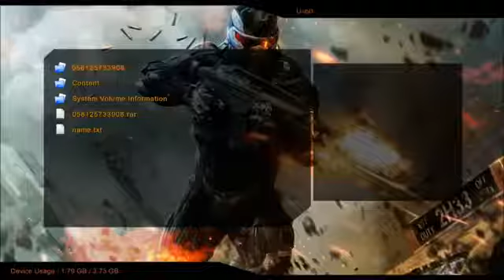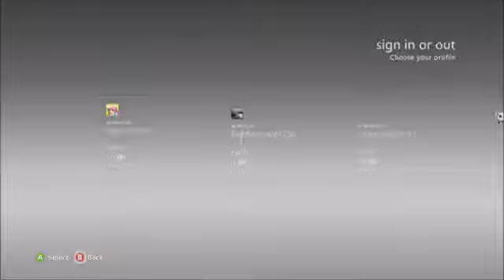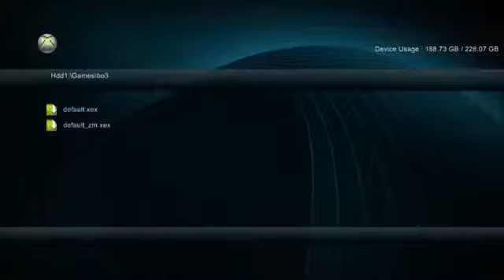how to unban rgh or jtag